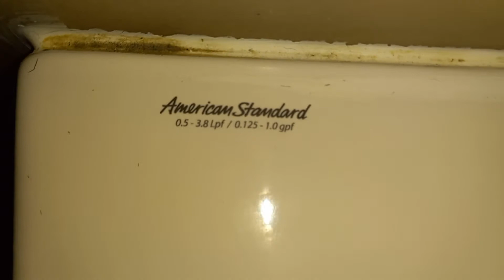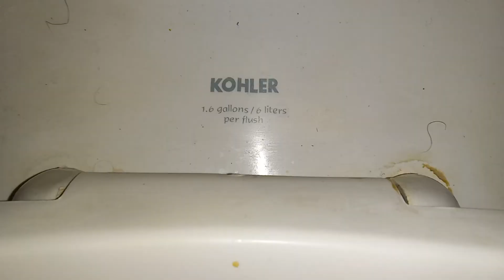Rest Area Men's Restroom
Located the Lee M Rizor rest area.
The handicap stall and the unisex restroom had back spud American Standard Priolos which I filmed back in 2020. The sensors were quite interesting on these fixtures.

Fixtures:

Toto UT447
(No date)
American Standard Washbrook
(2010s)
3x Kohler Kingston
(2000s)